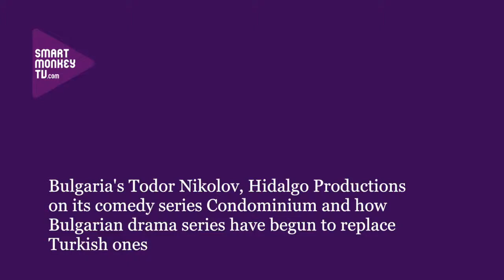Bulgaria's Todor Nikolov, Hidalgo Productions on its new comedy series The Condominium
Bulgaria's Todor Nikolov, Director, Hidalgo Productions on: the Bulgarian TV landscape; its new comedy series The Condominium that pits common people against Bulgaria's elite; and how Bulgarian producers and TV companies started creating their own drama series in response to the success of Turkish TV dramas.